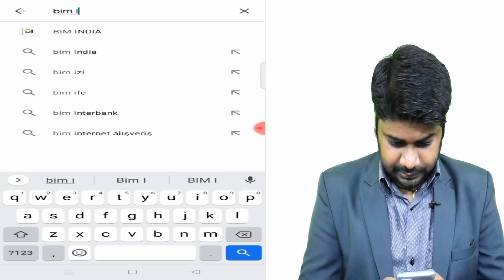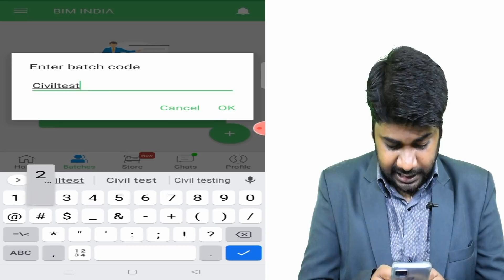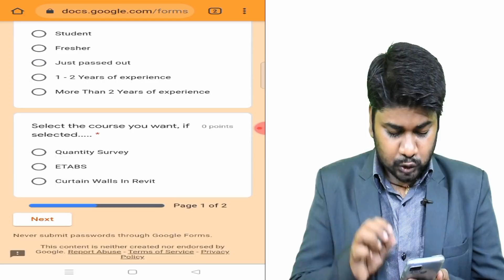FREE Courses for Civil Engineers by BIM India || 75th Independence Day Offer || Must Watch